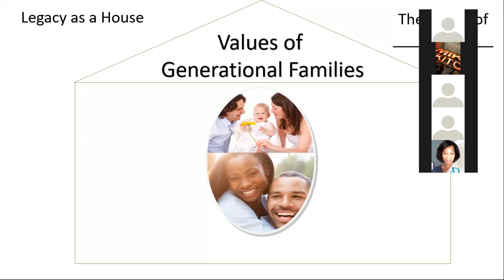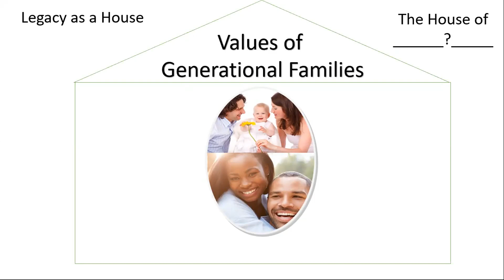Values by Sarah Madyibi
Clear values help Generational Families to avoid unnecessary conflict